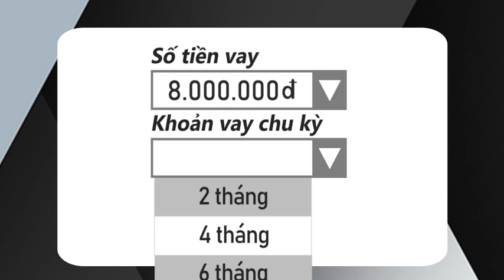02 0222 WH